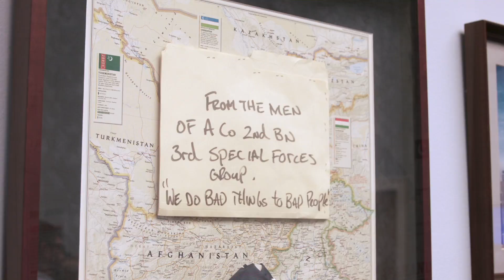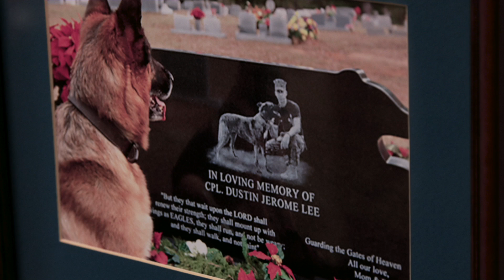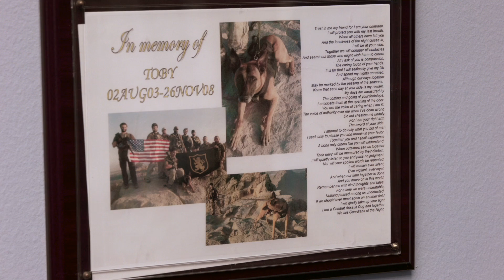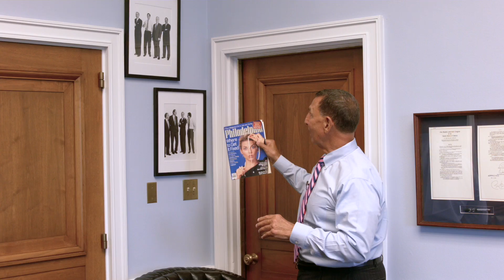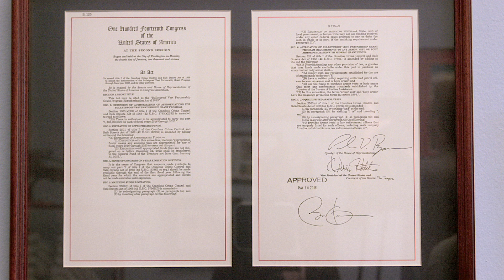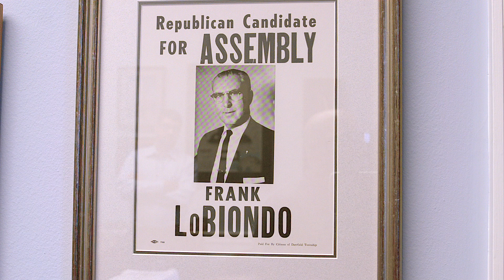The LoBiondo Legacy: Washington DC office Tour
Stockton University presents The LoBiondo Legacy: Highlights from a Lifetime of Service to South Jersey. Join Congressman LoBiondo for a brief tour of his office located in the Rayburn House Office Building in Washington, DC.